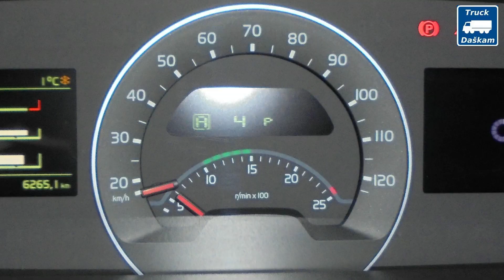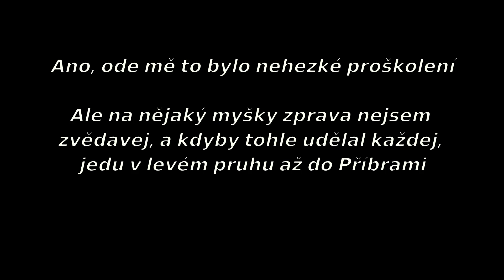Školení nedočkavého kripla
Když se někdo chová jak se chová, občas se může najít, kdo je větší šmejd :-)
fejsbůk: Truck daškam